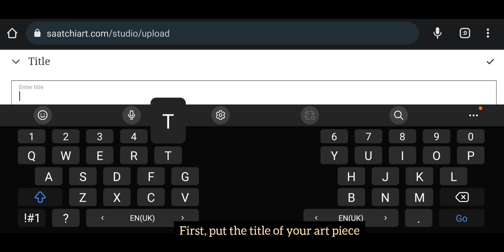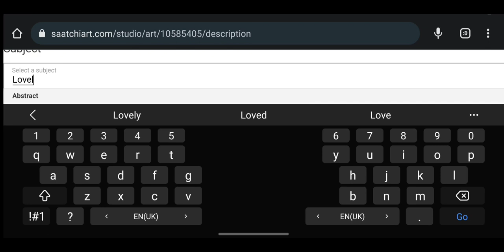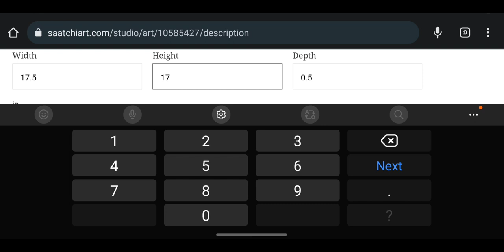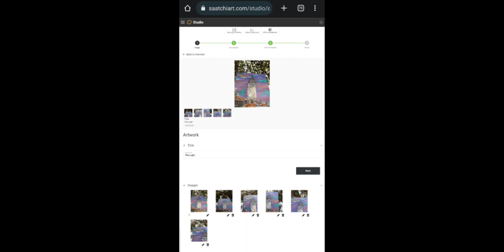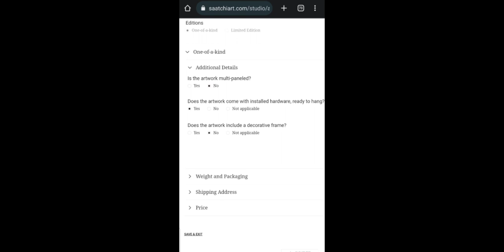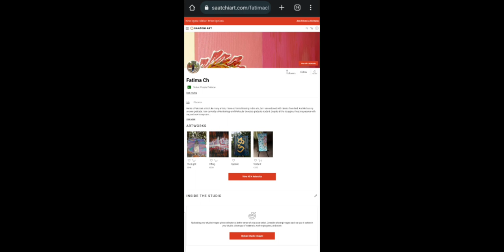How to sell artwork on saatchi art |Full tutorial | How to upload artwork to saatchi art 🖼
That's simply how I Uploaded my Artwork at Saatchi art through phone.